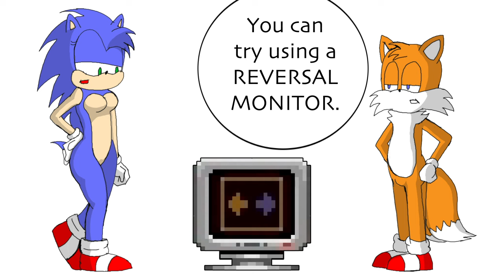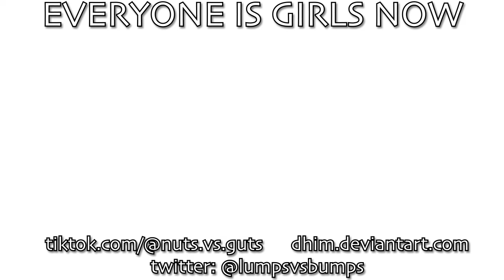Dr. Egg Ma'am! EVERYONE IS GIRLS NOW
In honor of SonicMovie2, we explore the origins of the recent Dr. Robotnik trend that swept across social media...Dr. Egg Ma'am (female Eggman)!

Sonic and Tails are also genderbent now, too.  It's a long story...

Watch out for that mountain goat, though!